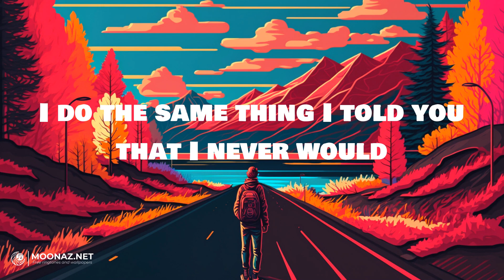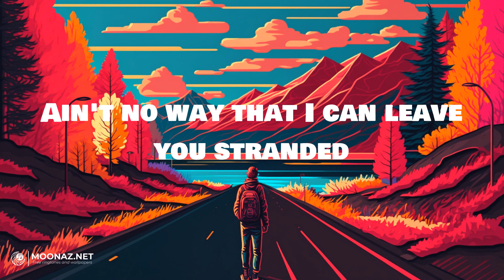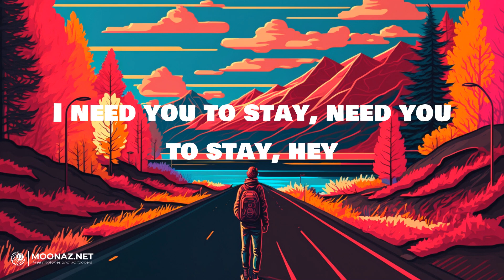The Kid Laroi - Stay | LYRICS | Heart Attack - Demi Lovato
Lyrics:
Oh-whoa (oh-whoa-whoa)
Oh-whoa (oh-whoa-whoa)
Oh-whoa (oh-whoa-whoa)
Oh-whoa (oh-whoa-whoa)
Oh-whoa (oh-whoa-whoa)
Oh-whoa (oh-whoa-whoa)